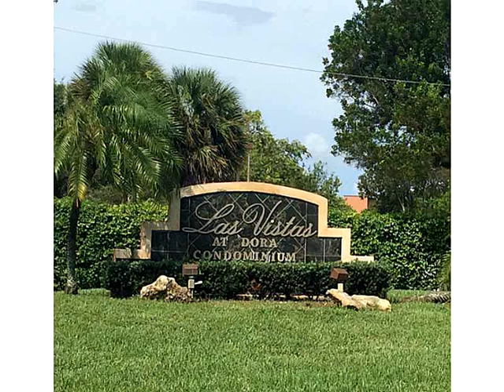8363 LAKE DR # 105,Doral,FL 33166 Condo For Sale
Beautiful completely remodeled unit, with excellent layout and open eat kitchen. balcony with pool view. incredible location in the heart of doral, blocks from palmetto, 836 and minutes from downtown doral and airport. community with great amenities for residents such as tennis courts, pool area and gym, club house and business center.